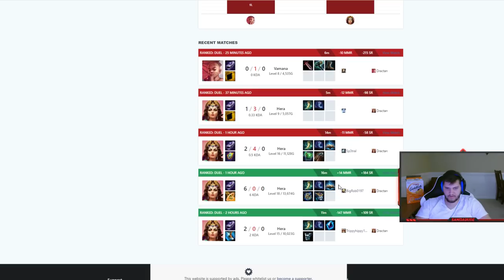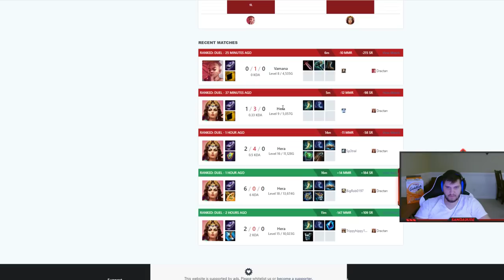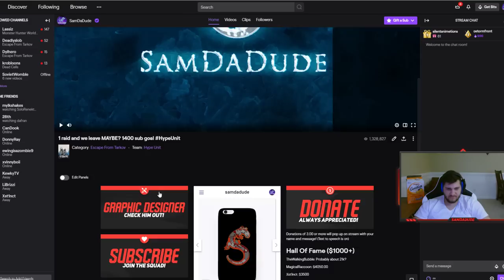DOUBLE FEATURE HADES DECIMATION? - Grandmasters Ranked 1v1 Duel - SMITE